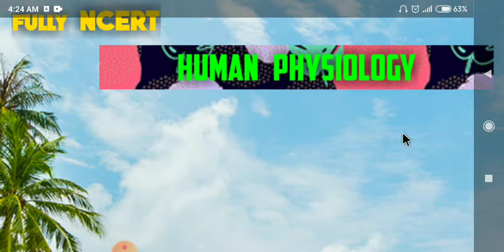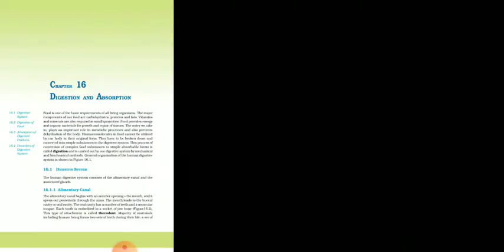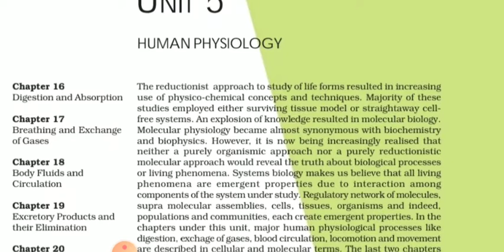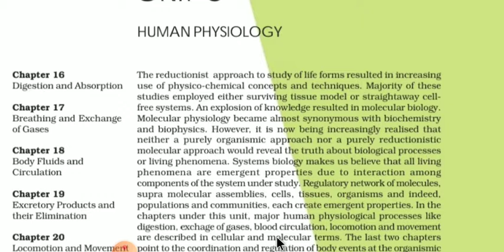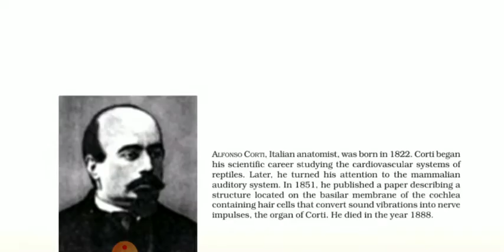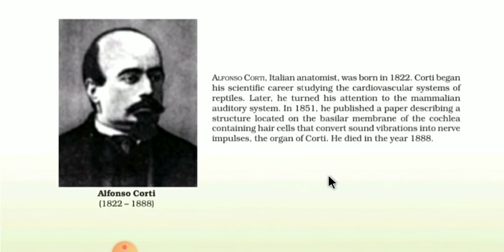Human physiology... Introduction, Alfonso Corti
In this chapter we read introduction of human or animal physiology together with role of Alfonso Corti in human physiology. That video totally based on NCERT.
Physiology is the branch of biology dealing with the functions and activities of living organisms and their parts, including all physical and chemical processes. Exercise Physiology is the study of how exercise changes the function and structure of the body.Anatomy and physiology is difficult but very doable! ... With physiology, it becomes more challenging when you have to remember (and I mean really memorize) complex processes and functions of different components of the human body in exact detail.
Human physiology is the science of the mechanical, physical, and biochemical function of humans, and serves as the foundation of modern medicine. As a discipline, it connects science, medicine, and health, and creates a framework for understanding how the human body adapts to stresses, physical activity, and disease.
Alfonso Giacomo Gaspare Corti (22 June 1822 – 2 October 1876) was born at Gambarana, near Pavia in 1822. A famous friend of Corti's father, Antonio Scarpa, may have kindled his boyhood interest in anatomy and medicine. As a medical student he enrolled first at the University of Pavia. Corti's favorite study there was microanatomy with Bartolomeo Panizza and Mario Rusconi. In 1845, against paternal wishes, Corti moved to Vienna to complete his medical studies and to work in the anatomical institute of Joseph Hirtl. There he received the degree in medicine in 1847 under the supervision of professor Hyrtl, with a thesis on the bloodstream system of a reptile. He was then appointed by Hyrtl to be his Second Prosector. With the outbreak of the 1848 Revolution he left Vienna, and after brief military service in Italy made visits to eminent scientists in Bern, London, and Paris. At the beginning of 1850 Corti had received the invitation of the anatomist Albert Kölliker and had moved to Würzburg, where he made friends with Virchow. At the Kölliker Laboratory he began to work on the mammalian auditory system. Corti spent a short time in Utrecht, where he visited Professors Jacobus Schroeder van der Kolk and Pieter Harting. During his stay he learned to use methods to preserve several preparations of the cochlea. From Utrecht he returned to Würzburg to complete his study of at least 200 cochleas of man and different animals. His famous paper, "Recherches sur l'organe de l'ouïe des mammiferes", appeared in 1851 in Kölliker's journal "Zeitschrift für wissenschaftliche Zoologie". In the same year, after the death of his father, he inherited his father's estate and the title "Marchese de San Stefano Belbo" and moved back to Italy. In 1855 Corti married the daughter from a neighboring estate, Maria Bettinzoli. His young wife presented him with a daughter Bianca, and a son Gaspare, but in 1861 she died, leaving him with the responsibility of rearing the children. Unfortunately he was gradually developing arthritis deformans. Corti's last 15 years were further darkened by the inexorable progress of his crippling illness. In 1876, on the second of October, he died at Corvino San Quirico.
Alfonso Corti
Born22 June 1822
Gambarana
Died2 October 1876 (aged 54)
Corvino San Quirico
Nationality Italy Alma mater University of Pavia Known for Organ of Corti Scientific career Fields medicine